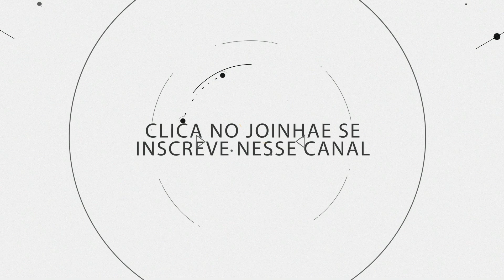⚠️ Glúten Faz Mal Para Saúde? | DraSoniaResponde 013 | Dra Sônia Umbelino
Verdade Ou MITO, Glúten Faz Mal Para Saúde?

Mais um episódio do meu Quadro Sobre Saúde e Longevidade Feminina aqui no Youtube o drasoniaresponde​.

Vídeos Especiais onde eu responde dúvidas das assinantes aqui do Canal do Youtube. Se quiser ter sua pergunta respondida deixe nos comentários junto com a hastag drasoniaresponde​.

📌 QUER FAZER PARTE DO MEU CURSO ONLINE? : Os Segredos da Longevidade Feminina↴